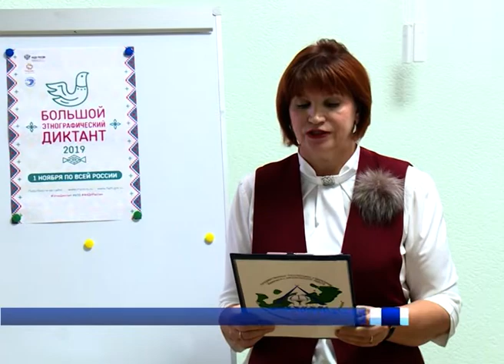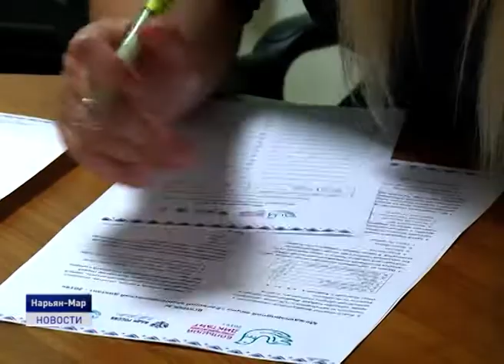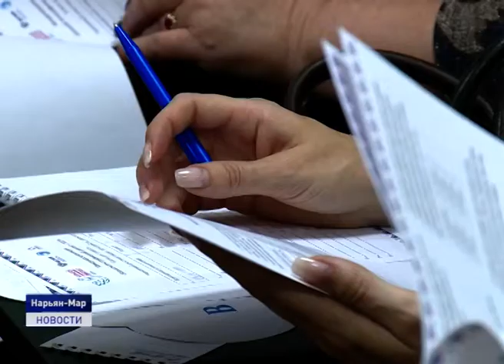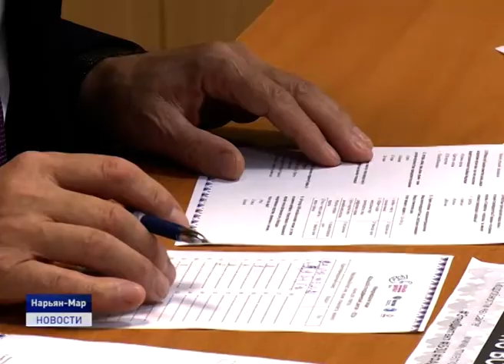БОЛЬШОЙ ЭТНОГРАФИЧЕСКИЙ ДИКТАНТ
Жители Ненецкого округа написали "Большой Этнографический диктант". Международная просветительская акция приуроченная к празднику - Дню народного единства, проводится уже в четвертый раз. В Заполярье Этнографический диктант писали на тридцати площадках. Всего в Ненецком округе в акции приняло участие 976 человек, из них 465 - в сельских населённых пунктах. Самому младшему участнику - 5 лет, самому старшему - 86 лет.